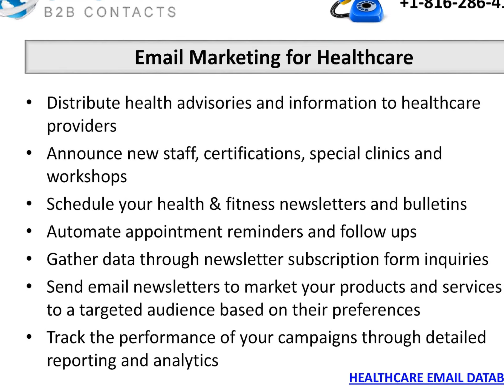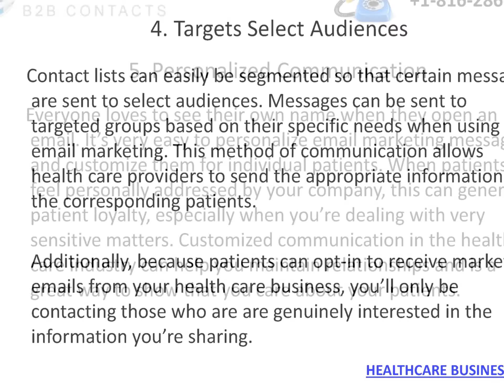Medical and Healthcare Email List across USA,UK,Canada,Australia and Europe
Global b2b Contacts is one of the efficient service providers of Medical and Healthcare email database. At Global B2B Contacts Healthcare Email Database has thousands of Executive from Home Health Care Services, Hospitals, Nursing Homes, Care Facilities, Medical & Diagnostic Laboratories and more.

With our Healthcare Industry Lists, you can reach worldwide top level executives like CEO, CFO, CTO, COO, CIO, CMO, CIO, CSO, Owners, Presidents, Chairman’s, GMs, Vice Presidents, Directors, Nurses, Dentists, Surgeons, Physicians and Mangers level contacts.